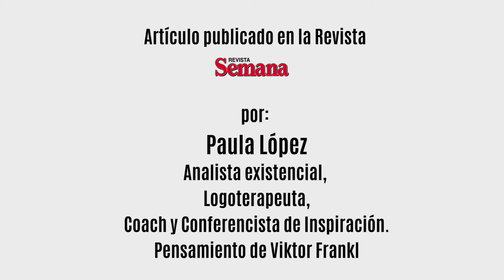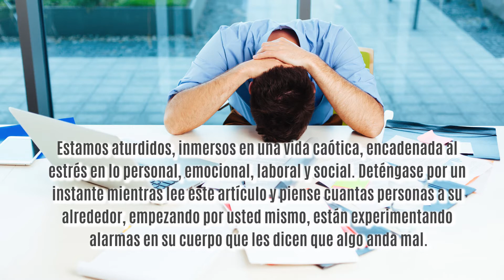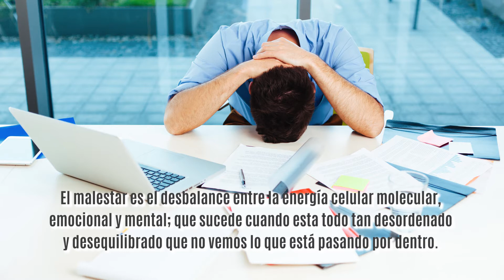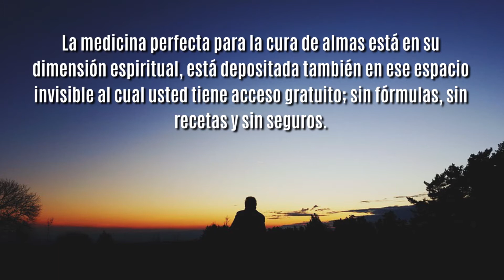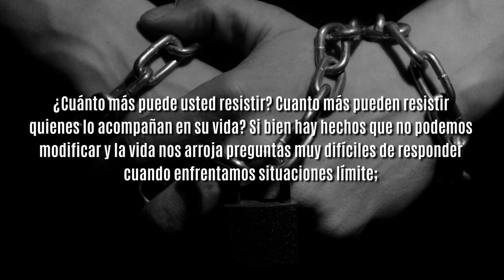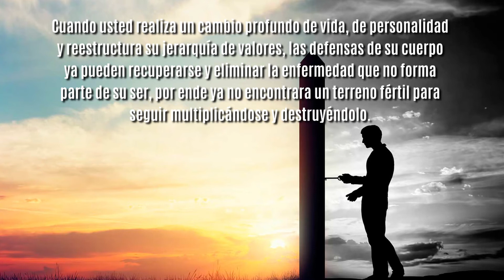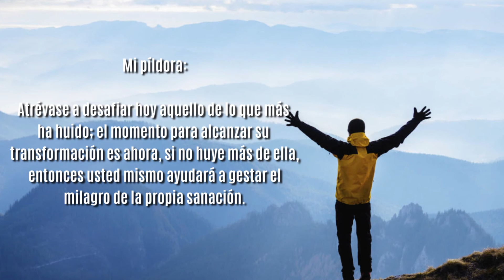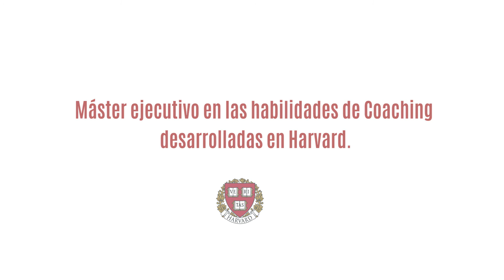El cuerpo le pasa facturas a sus emociones desbordadas - Paula López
para obtener una cita conmigo contactate al 256 9000